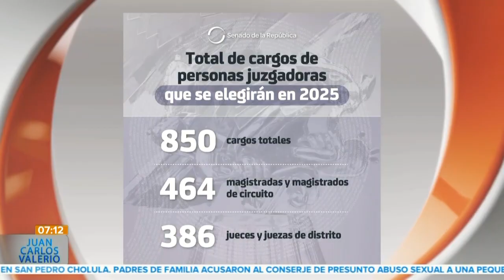Elección de Juzgadores || Noticias con Juan Carlos Valerio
Polémico || En el Senado de la República fueron elegidos por medio de una tómbola los cargos de los juzgadores que serán electos por voto popular en junio de 2025 y 2027.